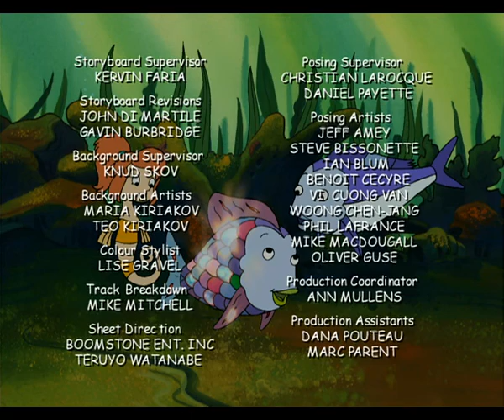Rainbow Fish - Episode 10 - Lost In Crumbling Canyon